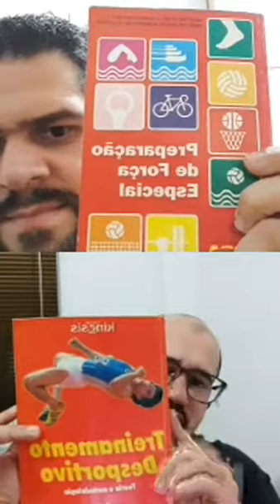Yuri Verkhoshansky - parte 1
falando sobre os estudos, pesquisa e métodos de treinamento do Russo Yuri verkhoshansky